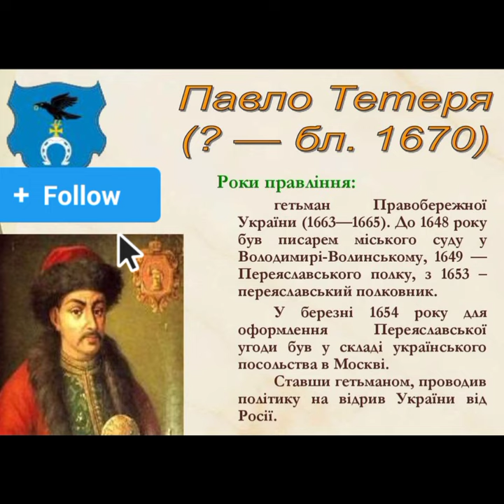Павло Тетеря гетьман Правобережної України #​​​гетьман #​козаки #​shorts #​тетеря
Павло Тетеря гетьман Правобережної України

#​​​гетьман #​козаки #​shorts #​тетеря